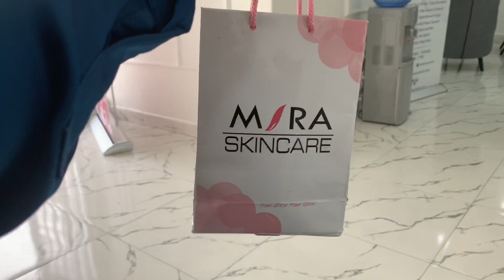My Experience with Baby Vaccination in Nigerian General Hospital + Brand Endorsement!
Hi guys🥰,
I am Jessica George and I share content ranging from lifestyle, beauty, family and vlogs.